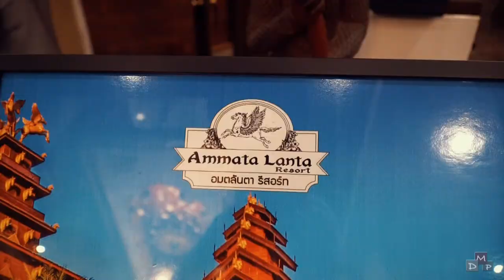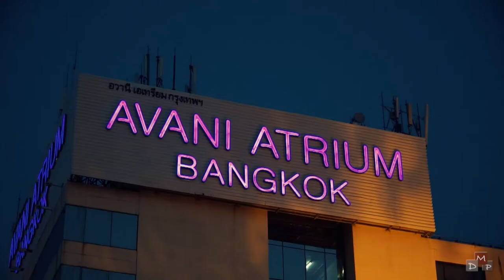Emirates A380 Flight, Avani Atrium Grand Executive Suite, Vietjet Air flight, 18hours in Dubai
One amazing week in Bangkok and 18 hours in Dubai. We stayed in the Avanti Atrium Hotel BKK in a Grand Executive Suite (120m2 with a perfect view over Bangkok) and visited e.g. Wat Pho and Pratunam. On our way home we had a short but fantastic layover in Dubai where we visited Burj Al Arab and Burj Khalifa.